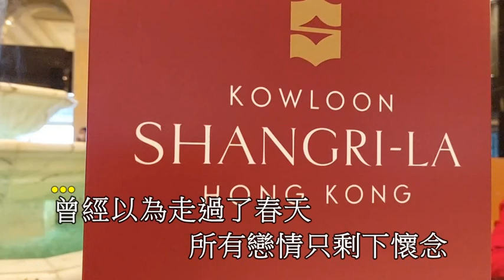【幸福就是有你在我身邊】~人生旅途再也不覺疲倦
圖片拍攝地點 : 九龍香格里拉酒店
歌曲 : (幸福就是有你在我身边)  演唱：赵真